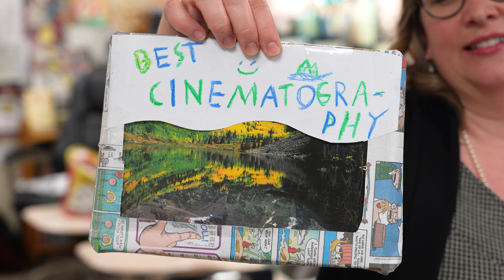High School Filmmakers in Minnesota Show Off Their Films!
Students at Duluth East High School in Duluth, MN show off their films, as teacher Maggie Muller-Kvam tells The Slice.